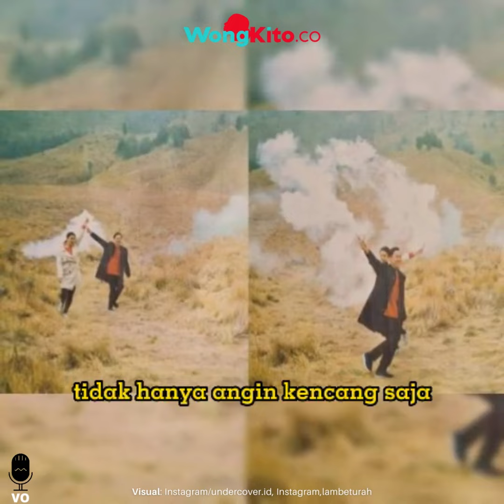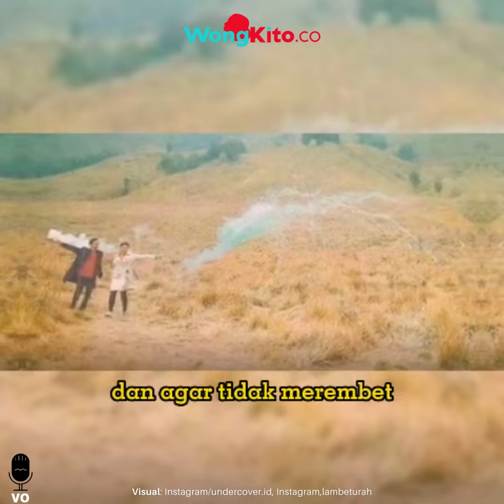"Momen Pengacara Rombongan Prewedding, Salahkan Angin di Kebakaran Bromo" Mustaji: Tidak Santai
Pengacara rombongan prewedding yang memicu kebakaran Gunung Bromo, Mustaji, membantah kliennya bersantai saat api mulai membakar Bukit Teletubbies. Ia justru seolah menyalakan angin, yang membuat api cepat merembet.

Saat kejadian, Mustaji mengatakan, kliennya saat itu berupaya memadamkan api. Hanya saja, karena saat kejadian angin sedang kencang, membuat air sebanyak 5 botol tidak cukup untuk memadamkan api.

"Tidak hanya angin kencang saja, karena juga kondisi rerumputan yang sudah sangat kering, sehingga klien kami tidak bisa mengatasi," kata Mustaji, di Polres Probolinggo, beberapa waktu lalu.

"Tidak benar, kalau klien kami hanya menyaksikan, dan berdiam atau tidak berbuat apa-apa, saat kebakaran terjadi di Gunung Bromo," tegasnya.

Menurut Mustaji, saat kejadian berlangsung, ketika para kliennya melihat adanya asap, sontak saja langsung mengambil air yang dibawanya di dalam mobil. Bahkan, persediaan air langsung dikeluarkan semua, untuk memadamkan api dan agar tidak merembet.

"Mereka langsung mengambil botol berisi air yang memang bekalnya, di dalam mobil. Kurang lebih ada 5 botol besar, yang klien kami ini ambil saat melihat ada asap," ungkap Mustaji.

Namun, upaya mereka gagal hingga api merembet dan membakar lebih dari 500 hektare kawasan Bromo. Api yang berasal dari fler ini, berdampak fatal kepada 6 kliennya tersebut.

Diketahui, polisi telah menetapkan Andrie Wibowo Eka Wardhana, warga Kabupaten Lumajang, sebagai tersangka. Dia adalah manajer atau penanggung jawab Wedding Organizer yang disewa oleh calon pengantin asal Surabaya, yang turut serta dalam rombongan itu.

Lima orang lainnya masih berstatus saksi, di antaranya pasangan pengantin Hendra Purnama warga Kelurahan Kedungdoro, Kecamatan Tegalsari, Kota Surabaya, dan Pratiwi Mandala Putri, warga Kelurahan Lorok Pakjo, Kecamatan Ilir Barat 1, Kota Palembang.

Lalu MGG, selaku kru pre wedding asal Kelurahan Kedungdoro, Kecamatan Tegalsari Kota Surabaya, ET, kru pre wedding asal Kelurahan Klampis Ngasem, Kecamatan Sukolilo, Kota Surabaya dan ARVD, juru rias asal Kelurahan Kecamatan Tandes, Kota Surabaya.